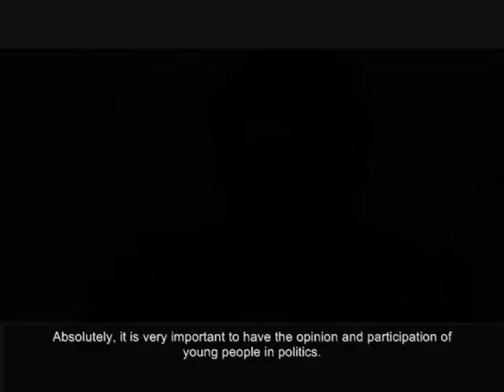Youth Should Enter Politics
Constantino Gonzalez of Mexico's Nueva Alianza Party, explains why young people should get involved in politics and how the political process gets stronger when youth participate.

He says that when young people get politically active, they drive up participation and generate more policy changes for their country and community.